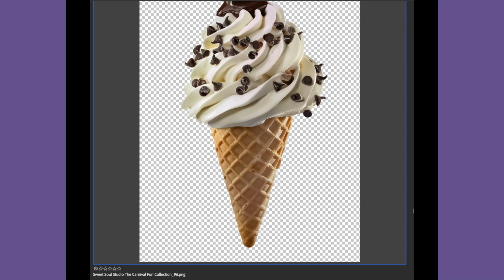The Carnival Fun Collection